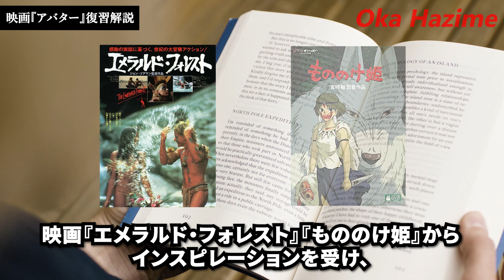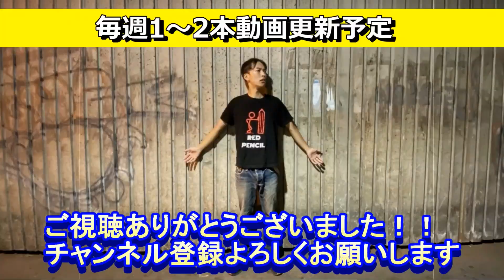【アバター復習解説】世界一ヒットした映画の続編公開前にあらすじを振り返ろう！！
このチャンネルは映画・ドラマの感想を好き勝手喋るチャンネルです。。動画編集の依頼も受付中。。

【ブラッドピットの半生】貪欲なハリウッドスターのキャリア戦略を探ったらヤバかった！！

【ワイルド・スピードの悲劇】ヴィンディーゼルvsドウェインジョンソンの不仲騒動を徹底解説してみた！！【映画解説】

【J.K.ローリング炎上騒動】ハリーポッター作者の5年間にも及ぶ反トランスジェンダー発言を振り返っていこう【映画解説】

【出演者】
岡 一(おか はじめ)